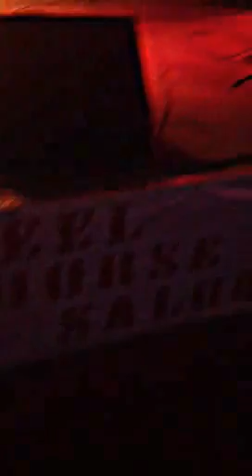Whiskey Rain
Original song by Patrick Winsett with The Foolish Pride Band